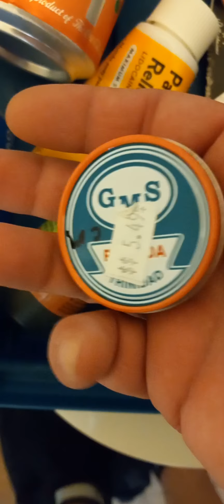The busted blister part №.#1